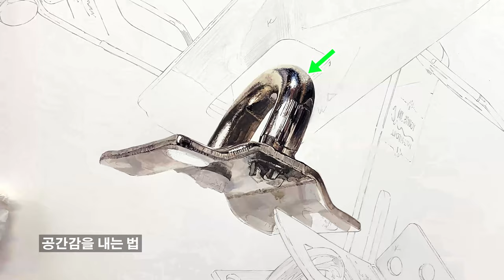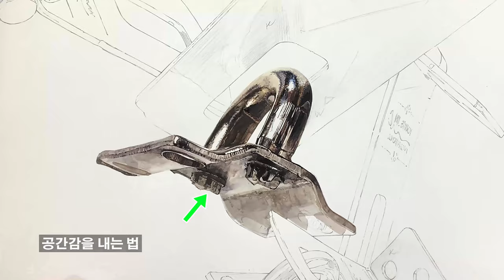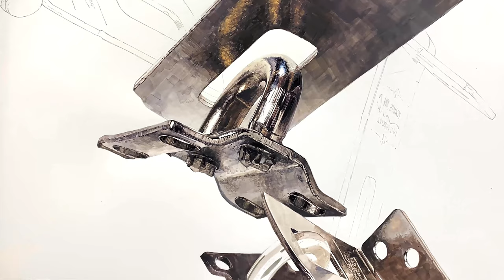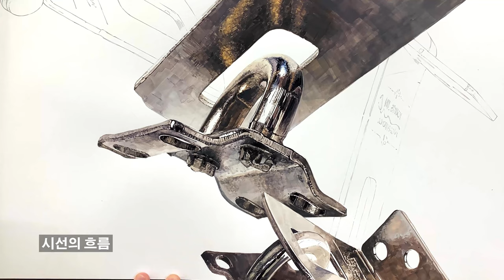내가 구도짜는 법 (기초디자인 금속질감 걸쇠 스피드 페인팅 metal drawing)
금속 잠금 장치로 기초디자인 구도를 짜보았습니다
자율구독료 안내
카카오 뱅크 : 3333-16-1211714 예금주 송정우
궤변맨 instagram : @Draw_woo

0:00 intro
0:31  색깔은?
1:20  공간감을 내는법
2:50  지붕과의 관계성
3:40  붓터치에 대한 변명
4:24  근경개체의 명도
5:02  시선의 흐름
5:32  네놈의 공격패턴
6:01 여백의 중요도
6:35  또래곤볼..
7:12  간장감
7:31   End